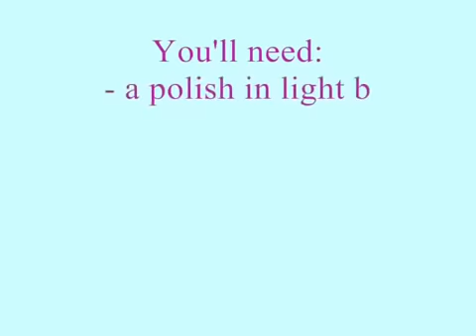Cupcake nail art - Tutorial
Audioswap :l